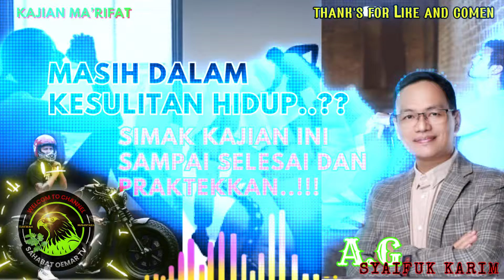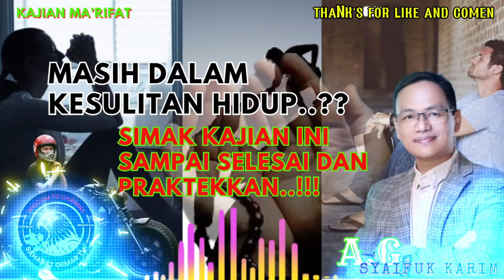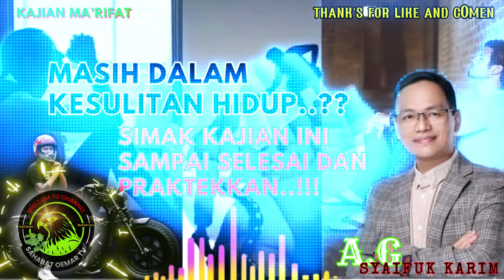MENEMUKAN JALAN KELUAR DARI KESUKARAN HIDUP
Assalamualaikm warahmatullahi wa barokatuh,,,

- terima kasih tak terhingga saya ucapkan pada semua, terkusus pada sahabat OEMAR TV  dimanapu berada.

- bergabunglah bersama kami untuk mendapatkan seputar kajian kajian islam dari berbagai penceramah.

- terima kasih telah bergabung bersama kami di channel ini. terima kasih telah men suprot saya dalam mengambangkan dan menyebar luaskan dakwah'' islam dari berbagai dai daiyah terkemuka.

- silahkan di share sebanyak banyaknya dalam rangka menyebar luaskan ilmu dan dakwah sebagai salah satu bentuk melawan kebodohan.

- terkusus pada guru guru yang mulai dan saya hormati, apa bila ada yang kurang berkenan video di share di cahnnel ini, saya mohon utuk terlebih dahulu menghubungi email saya, insya Allah tidak kurang dari 24jam video terkait akan saya hapus.
jazakallah atas pengertiannya.

salam buat semua sahabat oemartv dimana pun berada,
semoga kita semua senantiasa dalam lindungan Allah SWT
senantiasa dikarunia kesehatan jasmani dan rohani, Rizky yang halal dan barokah anak anak yang Sholeh Sholehah,
keluarga yang sejahtera rukun dan damai,
serta iman yang terus meningkatkan,, aamiin ya rabbal Aamiin 🤲

judul saya ambil dari sebagian keterangan kajian yang ada di video.

Channel ini selanjutnya akan memuat berbagai ceramah dan nasehat, terkhusus para penceramah Indonesia,

Agar kita sama-sama menambah ilmu pengetahuan dan menambah ke imanan kita kepada Allah SWT.

Apalagi ada ketidak sepahaman dalam setiap paparan ke ilmuan yang disampaikan pencemaran, Monggo silahkan didiskusikan di halaman komentar, dengan catatan tetep menjaga akhlak, kesopanan dan tutur bahasa yang baik.

Sekian terima mohon maaf apa bila ada yg salah dan kurang berkenan.

Terkhusus kepada penceramah, semoga ilmu yang disampaikan mendapat ganjaran pahala disisi Allah dan menjadi ilmu yang bermanfaat...

Sebagai salah satu bentuk melawan kebodohan, sebarkan video ini sebanyak"nya, agar semakin banyak orang yang tercerahkan..

Wassalam...

jazakallah atas pengertiannya.

Wassalam...